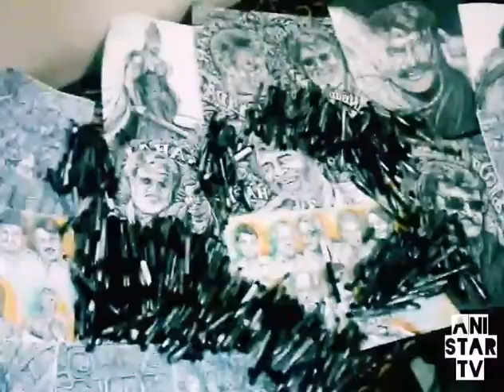கோட்டுச் சித்திரங்கள் - கோட்டோவியங்கள் - கருப்பு வெள்ளை ஓவியங்கள் - ஓவியர் அனி | Line Artist - ANI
கோட்டுச் சித்திரங்கள் - கோட்டோவியங்கள் - கருப்பு வெள்ளை ஓவியங்கள் - ஓவியர் அனி | Line Drawings - ANI artist | ANI☆TV | ANIstarTV is a
100 % Entertainment Channel for Arts & Traditionals 4 Public.
Disclaims Status for Our
In this Video Contains it's Contents & all Copyright issues are 100% Only Entertainment  Purpose fully and Surely Not in any Commercial Earning purpose or any Income Money Motives accoring to the Utube Guidelines, Copyright Rules & Regulations. If anything will happen by mistakes without knowledge...We extremely very sorry for that and also You can claim and we helps to remove this Video from Our Utube Channel with the permission of Utube Admins. Tnx a lot 4 all! - ANIstarTV
இந்த வலைப்பதிவு கலை, ஓவியம், சிற்பம், மரபு வரலாறு பற்றிய தேடலை, ஒரு நல்ல பொழுதுபோக்கின் புரிதலை, மகிழ்ச்சிக்கான, அறிவுப் பகிர்தலுக்கான விஷயங்களுக்கான ஒரு இலவச சேவை மட்டுமே இதன் நோக்கம். எவ்வித வணிக நோக்கமோ, அடுத்தவர் விஷயங்களில் அநாவசிய தலையீடல் மற்றும் தொல்லைகள் ஏற்படுத்தும் நோக்கங்களை கொண்டதல்ல. அவ்வாறு இருப்பின், அதை யூட்யூப் நிறுவன சட்ட விதிகளுக்குட்பட்டு, நீக்கவோ, மன்னிப்புக் கேட்கவோ முழு ஒத்துழைப்பும் உண்டு. உங்களின் ஆதரவை எதிர்நோக்கி நாங்கள், எப்போதும் சேவைக்குத் தயாராயிருக்கிறோம்! - நன்றி!
 ANIstarTV is not a Business work or Any income purpose based Network. Only Entertainment and Educate through Art Basis Channel. If any problem may be in any issues, We can support and obey according to the Admin Rules of our YOUTUBE Channel. Thanking You and Expect Supporting a lot always from You! - ANI